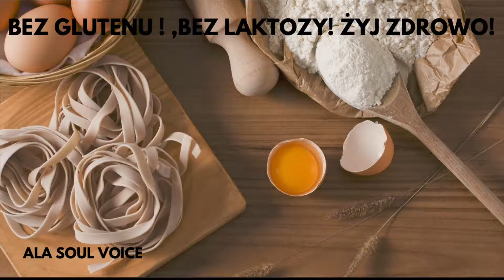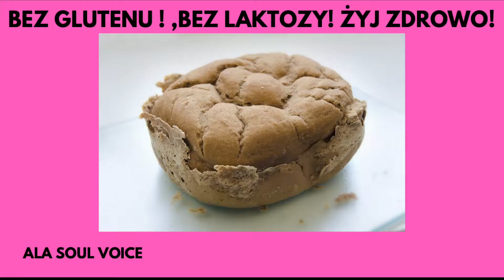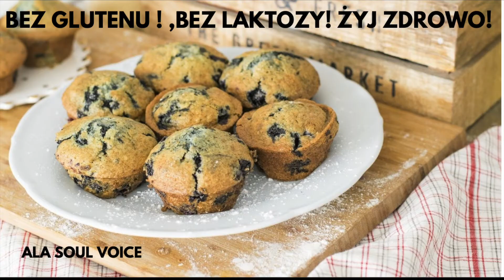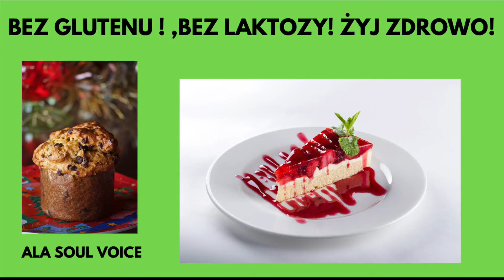2.CELIAKIA.Co to jest i jak ją leczyć.Żyj zdrowo bez GLUTENU!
KOCHANI, Celiakia, inaczej CHOROBA TRZEWNA, to autoimmunologiczna choroba, spowodowana nietolerancją GLUTENU. Szacuje się, że cierpi na nią około 1-2% populacji, choć statystyki te są prawdopodobnie zaniżone…GDYŻ WIELE OSÓB KTÓRE JĄ MA NIE MA O TYM POJĘCIA!, różnorodność objawów i podstępny przebieg celiakii sprawiają, że duża część przypadków pozostaje niezdiagnozowana. DLATEGO DOWIEDZ SIĘ WIĘCEJ NA TEN TEMAT z moich nagrań.Zapraszam serdecznie, przesyłając dużo pozytywnej energii, miłości, wdzięczności, radości dla każdego z WAS.
ALA Soul Voice

"Pediatria" t.1 W.Kawalec, R.Grenda, M.Kulus, wyd.2 PZWL Warszawa 2018
Interna Szczeklika 2018, Piotr Gajewski, Andrzej Szczeklik, wyd. MP
"Coeliac disease: where are we in 2014?" K. Kenrick. A.S. Day, AFP Immunology, October 2014, dostęp on-line
"Nieceliakalna nadwrażliwość na gluten (NCNG) - choroba ponownie odkryta" K.Hozyasz, Family Medicine & Primary Care Review 2016; 18, 1: 79–83,